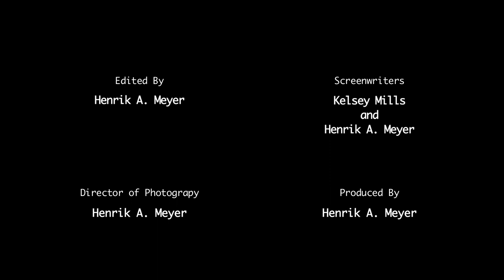Funny videos Dust bunnies Sporty bunny from funny videos ever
Funny videos Dust Bunnies present.

If you think your the best in sport, watch this cute little funny video from funny videos - Dust Bunnies. This youtube funny video is about Sporty Bunny who can beat you in any sports discipline you can imagine.
I made this prank funny youtube video to make people happy. Enjoy the fun with my funny video Sporty Bunny baby:-).

All voices and material from funny videos are made organic:-).

Funny videos - Dust Bunnies share:
Funny videos ever on youtube, because we love to lol a lot. Funny videos make us laugh with a lot of prank videos. Think this is funny videos ever? Laugh with funny videos. We love funny videos with a lot of pranks. Lol with funny videos. Best vine funny youtube videos ever. Thats a very funny youtube video lol video crazy video hilarious funny video
hilarious crazy youtube videos ever with funny dust bunny videos most funny video ever. What is a vine funny video made of, a lot funny video stuff you can lol with your friends. We just say, vine funny videos with pranks we love. Funny videos ever makes vine, prank and funny videos so funny. Best vine funny videos is also found here: